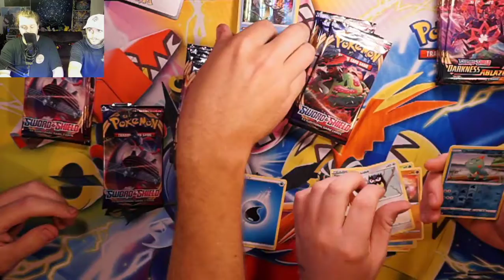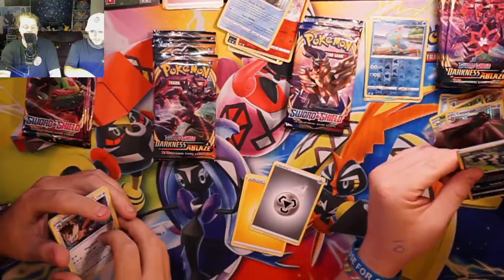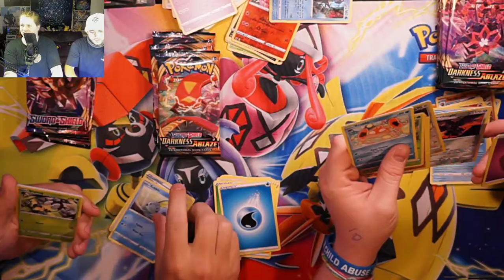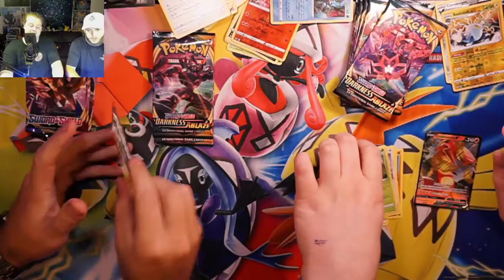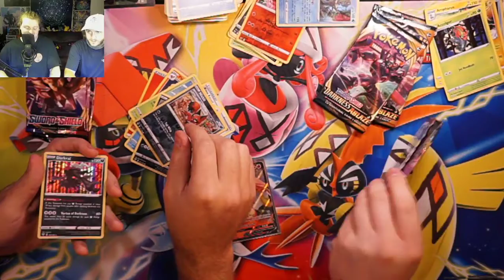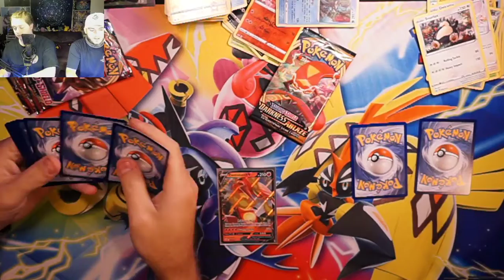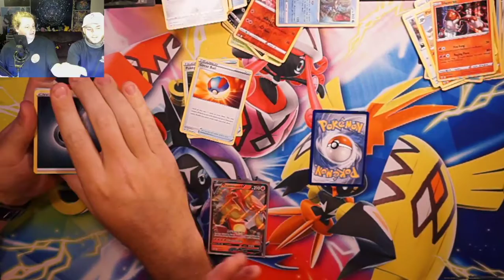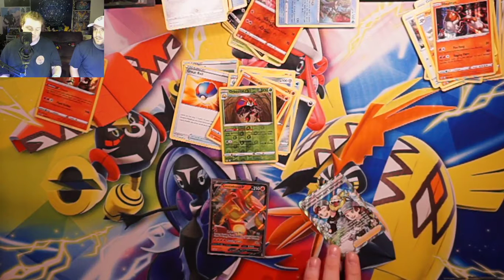Opening Some Cards With Our Friend Collin!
Collin showed up to the studio with the LOOT! So I guess we instantly gave up on retirement. haha